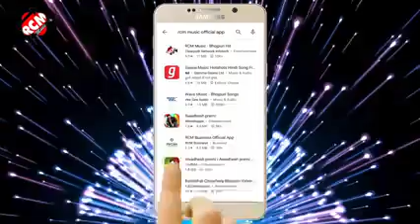Dilwale gorelal ki farak wali Avdhesh Premi ka song 2020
Dilwale gorelal ki Farar Qawwali Dilwale gorelal ki Qawali Awdhesh Premi ka song 2020 ka hit  basal x Kumar